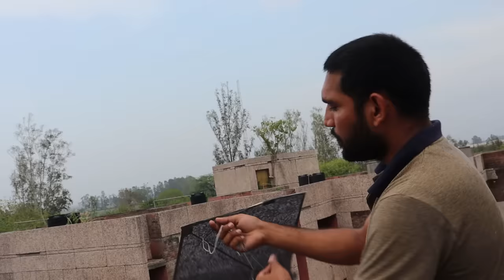How To Fly a Kite - पतंग कैसे उड़ाए - Learn to Fly a Kite Step by Step - kite lover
Hello friends in this video we show you How To Fly a Kite - पतंग कैसे उड़ाए - Learn to Fly a Kite Step by Step if you love this video then like and share it.

लिफाफे से पतंग बनाए और उड़ाईए - How to Make kite By Help Of Poly Bag Step by Step

How to make Newspaper kite at Home - DIY kite by Kite lover

# MAKE BIG KITE AT HOME - NEWSPAPER BIG KITE - KITE LOVER

# How to make Kite by Newspaper || Newspaper kite at Home aslo Fly it || Kite Lover

# How to Cut Others Kite - Tricks to Cut others kite - kite lover

# Make BIRD KITE at HOME very Easy & Amazing || Kite lover

# दिल वाली पतंग घर में कैसे बनाए || how to make HEART KITE at Home || kite lovers

# How to make Stylish Kite by Newspaper Step by Step - Patang kaise bnaye

# Kite by help of Newspaper Step by Step - Patang kaise bnaye Step by step

# How to made kite Sticks at Home || Home made kite sticks || kite lover

# kite Making Tutorial :- How to make Eagle kite using Newspaper - kite Lover

# Newspaper Kite Tutorial || How to make Kite by Newspaper || Kite Lover

# Gift paper kite || How to make a GIFT PAPER KITE at HOME || Kite lover

# Polybag Kite Tutorial || How to make Kite by Polybag || Kite Lover

# Tie Kite Knots in Polybag kite | लिफाफे वाली पतंग में कन्ने कैसे बांधे | Patang Ke Kanne Kaise Bandhe

# kite  Making Tutorial :- Making kite By Help Of Poly Bag - लिफाफे से पतंग कैसे बनाए

# How to make kite or patang at home By Help Of Poly Bag

# How to fly a kite - kite flying tricks - Patang ko kaise udae - Kite lover

# पतंग में कन्ने कैसे बांधे | Patang Ke Kanne Kaise Bandhe | पतंग कैसे उढाये

# How to Tie Kite Knots | पतंग में कन्ने कैसे बांधे | Patang Ke Kanne Kaise Bandhe

# पतंग में कन्ने कैसे बांधे ये है एकदम सही तरीका

# How to make Kite at Home by Newspaper - अख़बार से पतंग कैसे बनाए - kite Lover

Search this title for our videos:-

patang kaise banate hain ,kite ,how to make kite ,patang ,patang banane ka tarika,पतंग कैसे बनाते है,

how to choose a best kite , how to fly a kite for the first time , Kite flying uttarayan 2019 , How to cut other Kite , Uttarayan Kite festival 2019, How to make Kite at home , How to make manjha at home, Patang ko Ghar pe patang kaise banaye , Dusaro ki patang kaise kaate , Uttarayan Kite flying , Monofillmanjha , Monogold manjha , China manjha , cotton thread , Patang me kanne kaise bandhe

Kite@lover